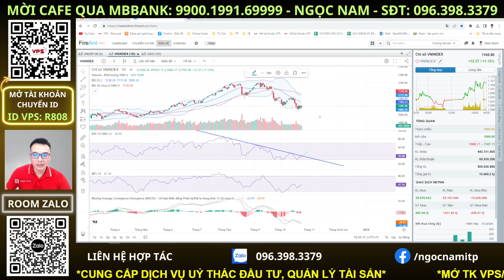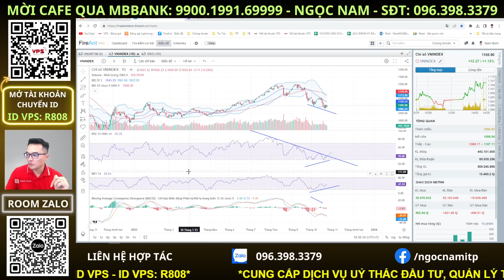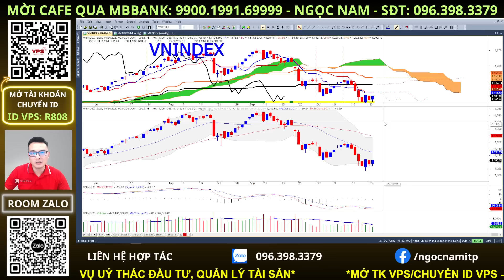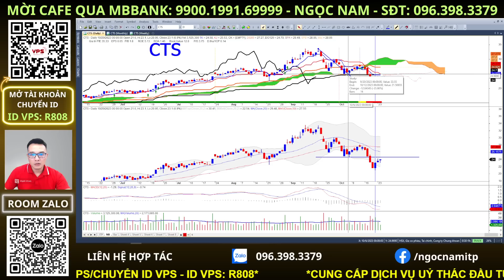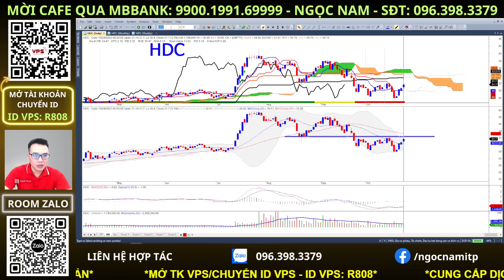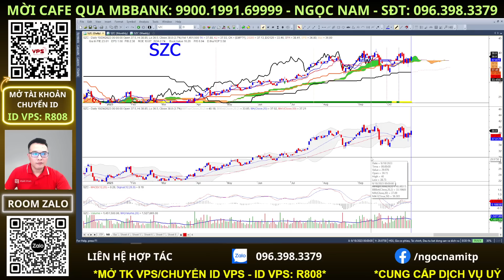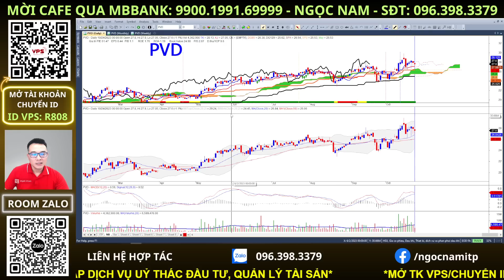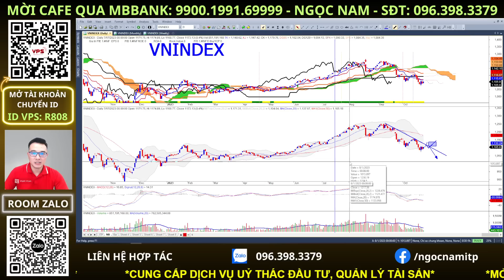nhận định thị trường chứng khoán hàng ngày | phân tích vnindex, cổ phiếu tiềm năng hôm nay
⭕️Lịch Livestream hàng ngày: 09h-15h từ thứ 2 đến thứ 6 và 10h-12h thứ 7